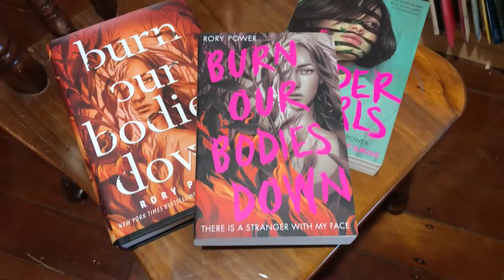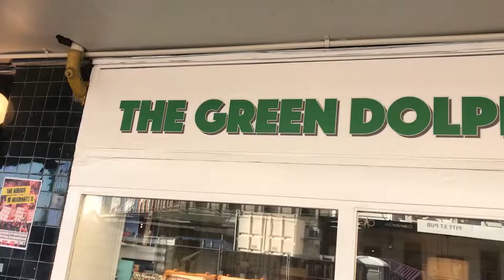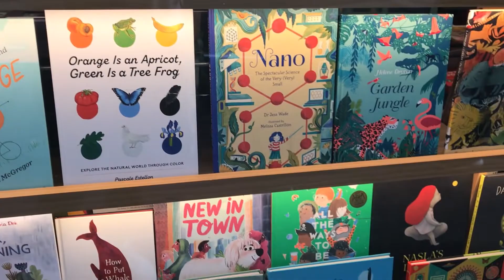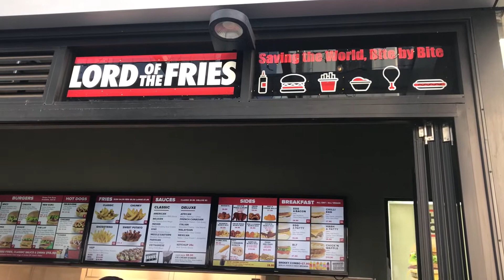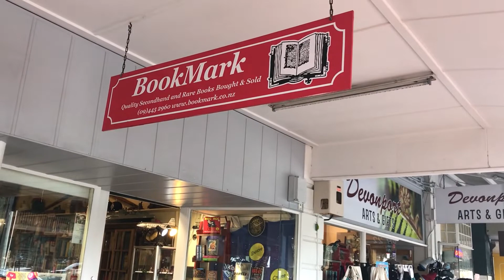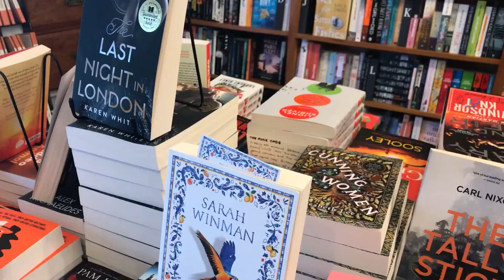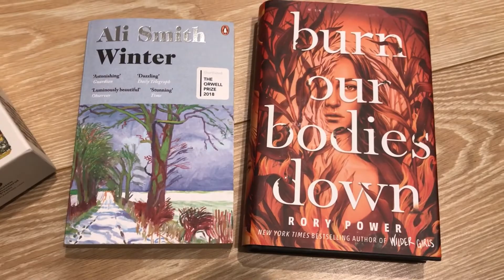✨ Book Shopping in Auckland ✨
A very very late upload of one of the best days ever - book shopping, donuts and bants with one of the best beans! Manifesting another day like this soon!